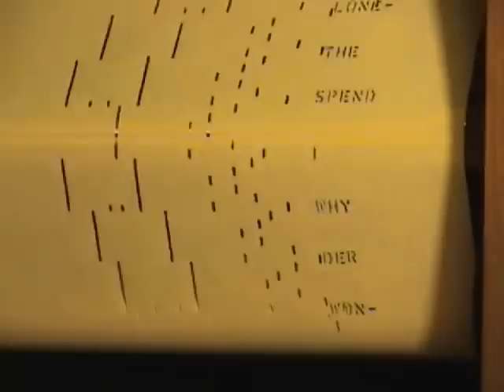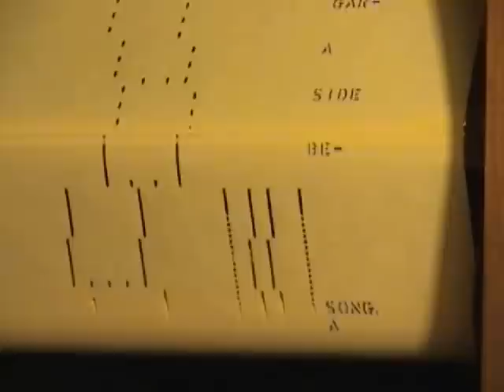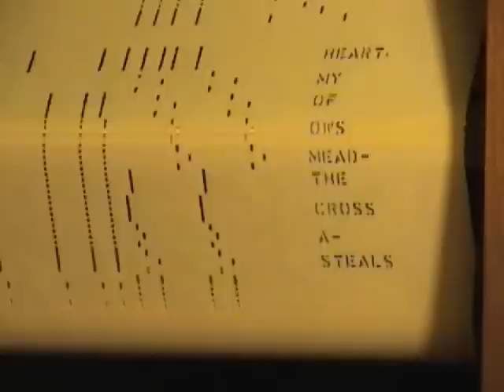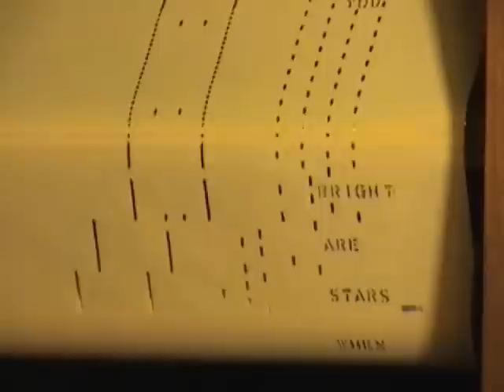STARDUST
Marimba Arrangement - played by Hunter and Watson

This song was composed in 1927 by Hoagy Carmichael with the lyrics added in 1929 by Mitchell Parish.